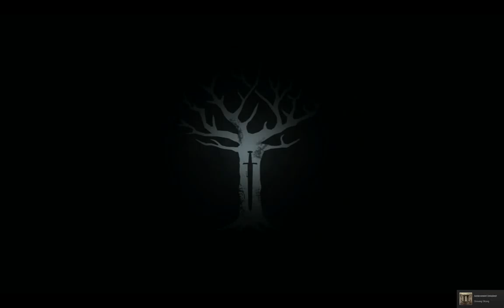Game of Thrones A Telltale Games Series Episode Six — The Ice Dragon 10